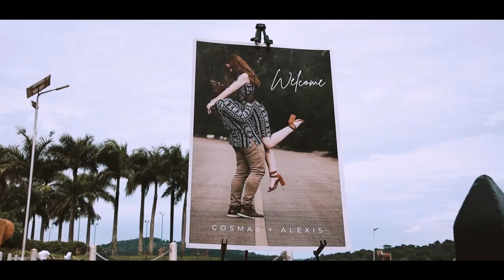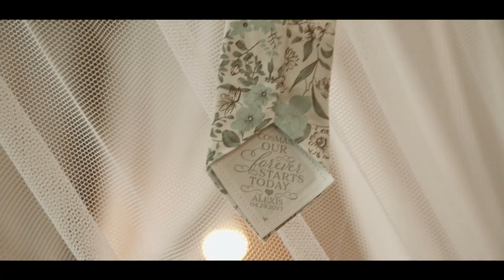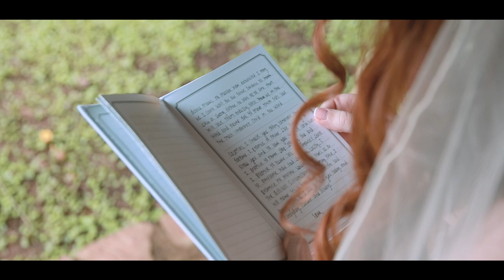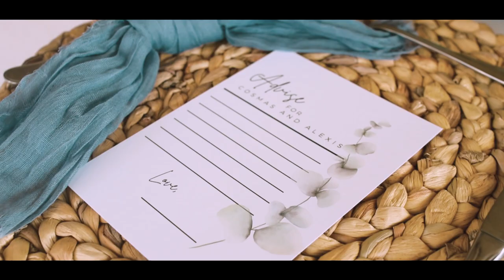Cosmas & Lexi WEDDING VIDEO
We are so excited to share our beautiful day with all of you. Big thank you to everyone who helped us pull this day together, e are so blessed to have so many amazing friends and family members! But this day really couldn't have been possible without Jesus letting our paths cross so all glory and honor to the most deserving!!